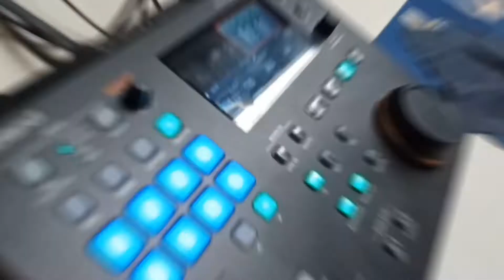PREPPING VIDEO FOR MONSTER TRUCKS HITS VLOG WITH SOPE WATSON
Phone snippet of Hits vlog of video of HITS Video Prep for Monster Trucks this weekend at the Norfolk Scope. We're back with , Seven Venues, The Hits Team JC @jchits1 , and myself.. Definitely a great day above ground .Background music by Sope
Sope Watson